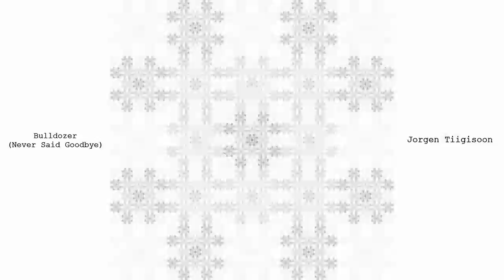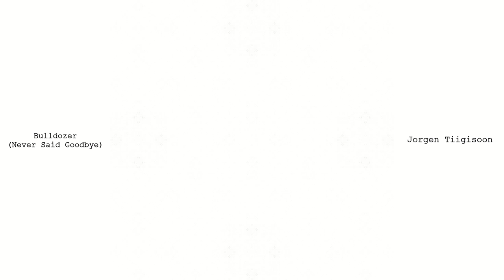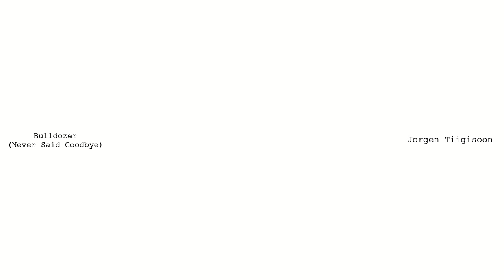Jorgen Tiigisoon - Bulldozer (Never Said Goodbye)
I had an idea of combining a heavy D&B beat with some metallic creaks and the result was a robust yet intricate auditory experience. In the breaks I sampled "Crazy Blues" by Mamie Smith, which fit the energy flawlessly.

Lyrics:
I can't sleep at night, I can't eat a bite
'Cause the man I love, he don't treat me right
He makes me feel so blue, I don't know what to do
Sometimes I sit and sigh and then begin to cry
He went away, never said goodbye

My music is also on TikTok

dnb mix 2022
dnb 2022
female vocal dnb
vocal liquid dnb mix
hospitality dnb
drum and bass mix 2022
drum and bass
drum and bass artists
drum and bass beat
drum and bass bpm
drum and bass classics
drum and bass genre
drum and bass jazz
drum and bass 2022
hospital records
hospitality
grafix
keeno
etherwood
best drum and bass 2022
intelligent drum and bass
dark drum and bass
vocal drum and bass 2022
soulful liquid drum and bass mix
vocal drum and bass mix
best female vocal drum and bass
soulful drum and bass
jump up dnb
female vocal gaming music
female vocal dnb
hospitality dnb
intelligent jungle
stream hospital records
drum & bass 2022
liquid d&b stream
soulful liquid dnb
vocal liquid drum & bass 2022